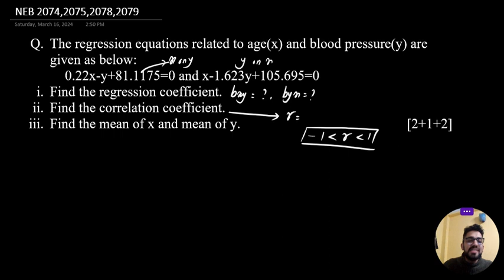Regression and Correlation Coefficient from Regression Equation || Sunil Duwadi || NEB ,Class 12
Q. The regression equations related to age(x) and blood pressure(y) are given as below:
  0.22x-y+81.1175=0 and x-1.623y+105.695=0
 i. Find the regression coefficient.
 ii. Find the correlation coefficient.
 iii. Find the mean of x and mean of y.                                                [2+1+2]